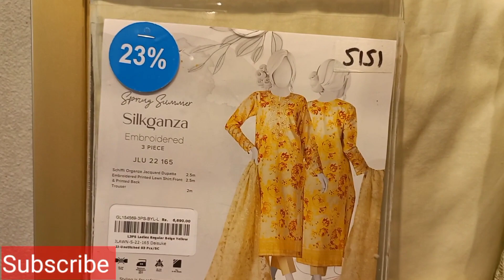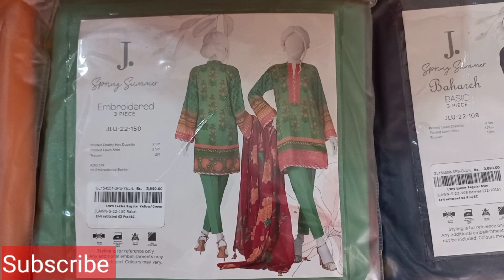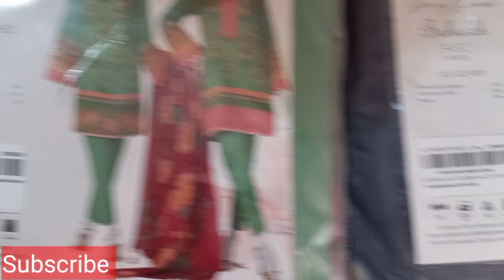Junaid Jamshed trousers | Shoes | bags| Flat 23 % and 40% Off | Shopping